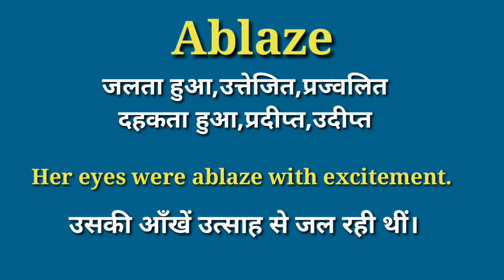ablaze meaning in hindi | ablaze ka matlab kya hota hai | daily use english words | word meaning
your queries-
ablaze meaning in hindi
ablaze ka hindi
ablazw meaning
ablaze meaning
ablaze ka meaning
ablaze in hindi
ablaze ka hindi meaning
ablaze means
ablaze ka matlab kya hota hai
ablaze ka matlab kya hota hai hindi mai
ablaze,ablaze ka matlab
hindi meaning of ablaze
ablaze का हिंदी में मतलब
एब्लेज का हिंदी अर्थ
एब्लेज का अर्थ
एब्लेज का मतलब
एब्लेज का मतलब क्या होता है